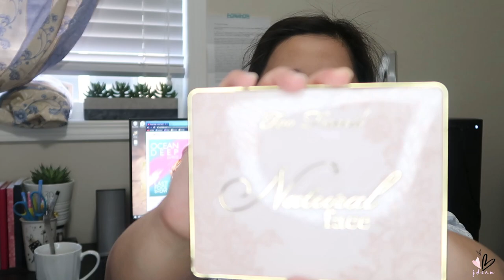Uuy, May Date Makeup Look | JDEAM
Hey you guys, it's Jel!

Happy Valentines!

Always Remember,
Be Kind, Be Happy and Be You!